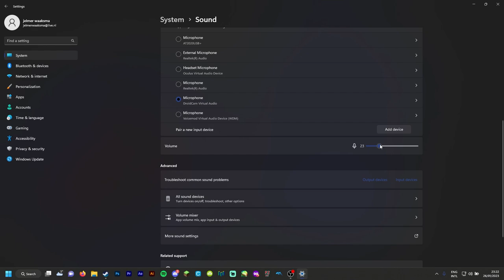FIRST LOOK | Pizza Tower #1